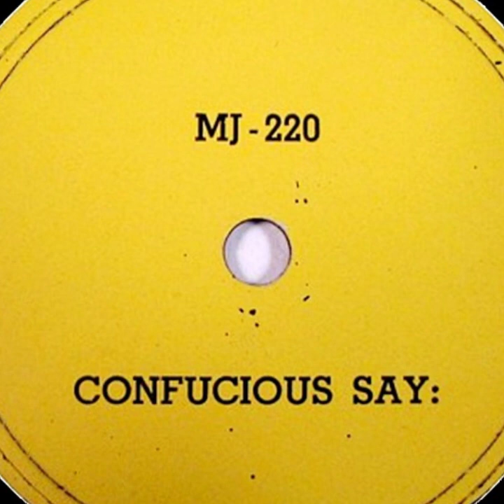MJ-220 - Confucious Say - Unlabeled "MJ" 78 Party Record